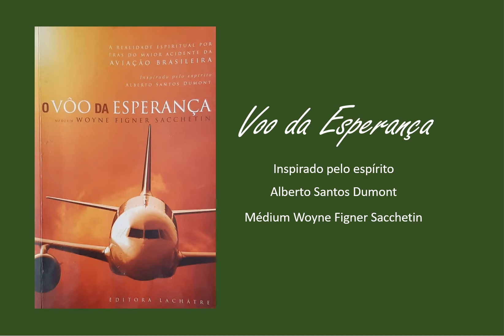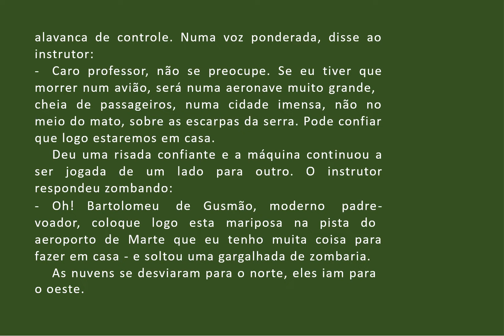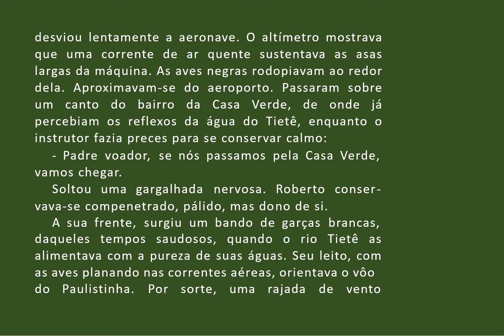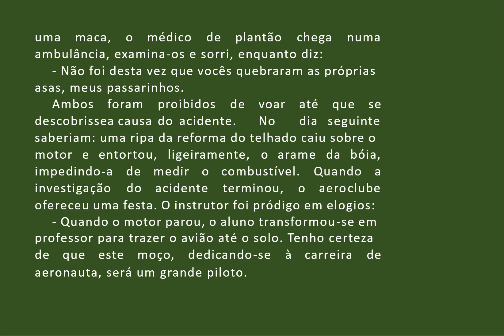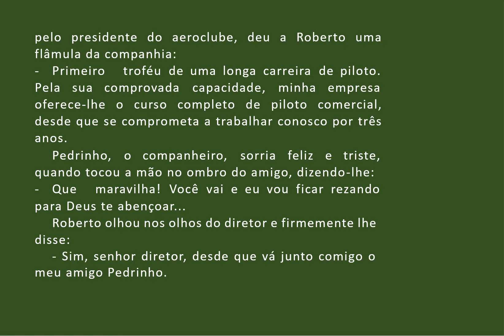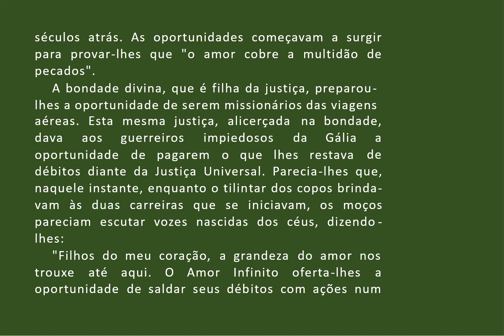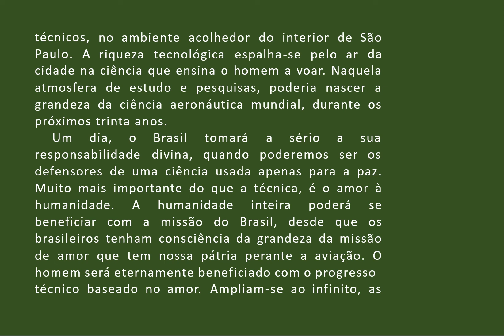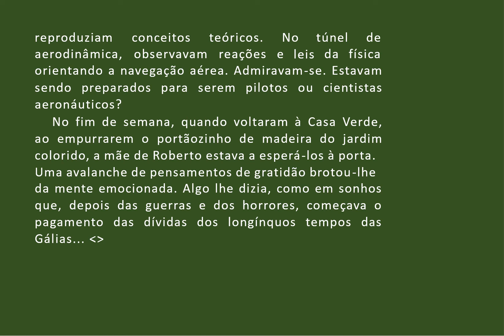014 VOO DA ESPERANÇA VIDA PERIGOSA PRIMEIRO SUSTO AUDIOLIVRO